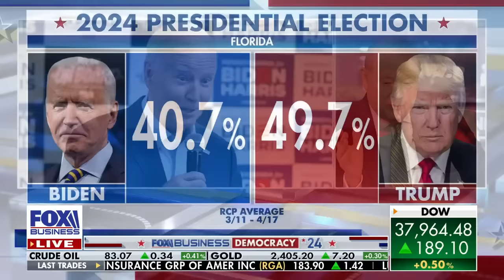Americans may soon pay $7 per gallon of gasoline: Crowley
Former Assistant Treasury Secretary Monica Crowley weighs in on the economic impacts from the presidential election and Middle East conflict.